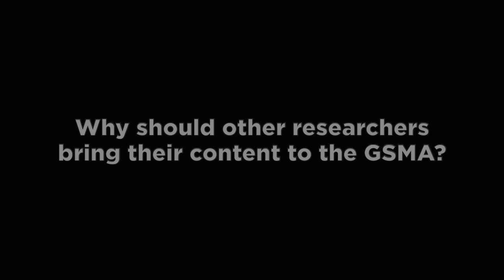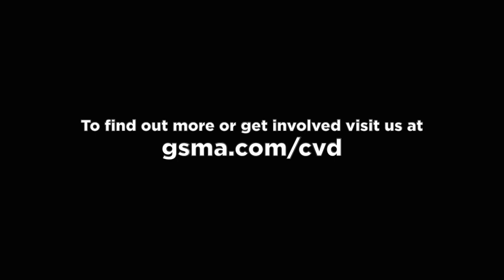The importance of submitting a vulnerability to the CVD programme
David Rupprecht of Bochum University shared the importance of submitting a vulnerability to the CVD programme, his experience working with the GSMA and the additional benefits of engaging with the mobile industry.

for more details.